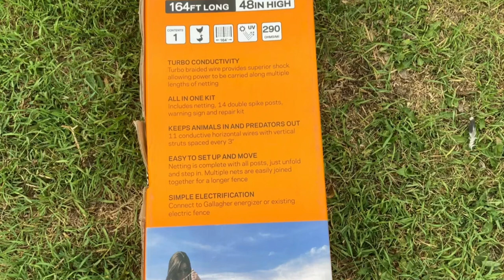Chicken coop tour.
We have bin bottoms to start cleaning out, as well as escaping pigs to deal with. We have also started building our deep littler base in the chicken coop, so we did a little chciken coop tour.